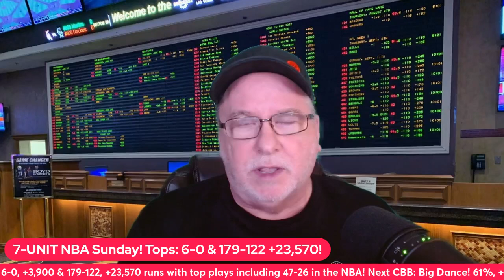College Basketball Pick - Wisconsin vs Illinois Prediction, 3/17/2024 Free Best Bets & Odds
Wisconsin vs Illinois Prediction 3/17/24. The Wisconsin Badgers travel to Minneapolis, MN to face the Illinois Fighting Illini at 3:30PM EST at the Target Center.

Doc's Sports provides college basketball picks against the Spread, expert predictions, betting tips and college basketball odds on this matchup of Illinois Fighting Illini vs Wisconsin Badgers.